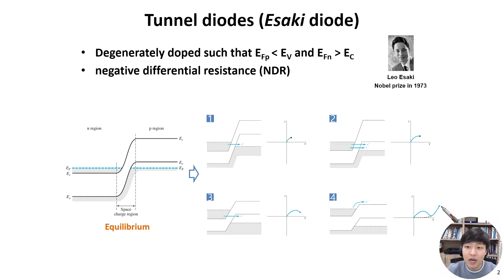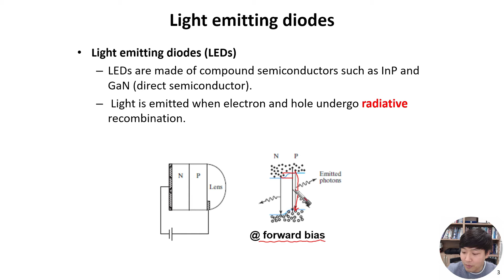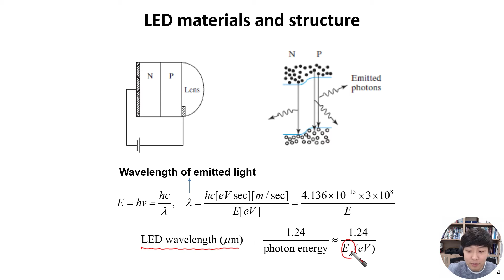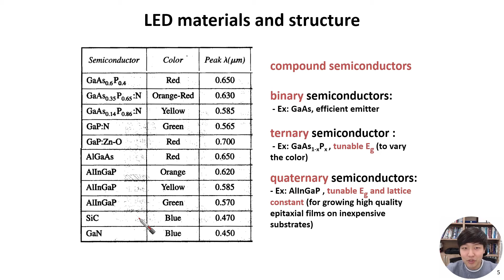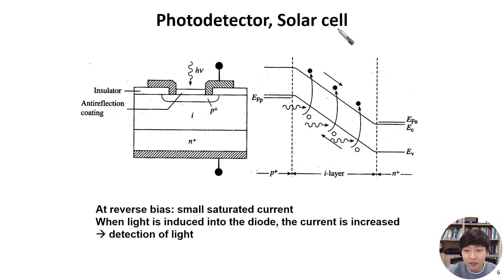[기초반도체공학|1.7] pn접합 : 활용분야 tunnel diode LED photodetector solar cell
pn junction을 활용한 여러 반도체소자들에 대해 간략히 알아봅니다.